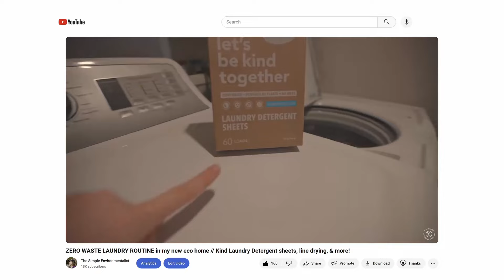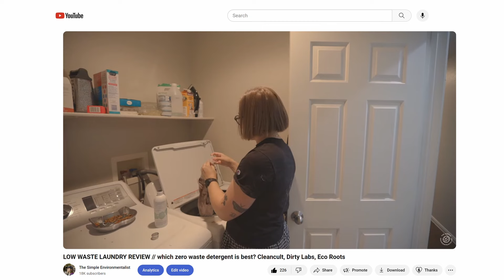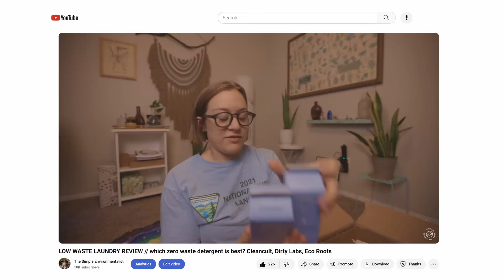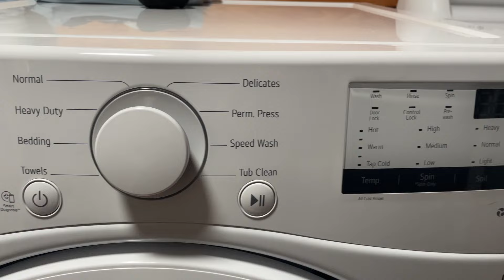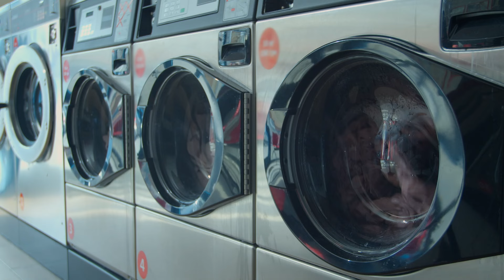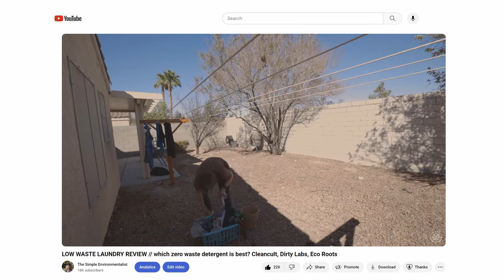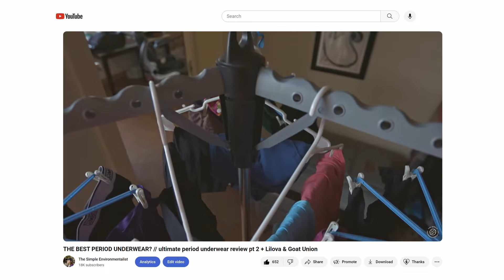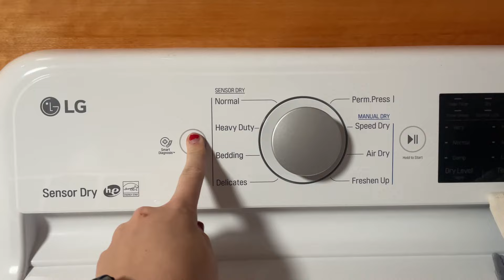EVERYTHING you need to know about zero waste laundry routines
That's right, this isn't my low waste laundry routine but rather a roundup of ALL zero waste laundry swaps! This is your one-stop-shop for all things low waste laundry swaps from water conservation and energy conservation to dryer balls and line drying clothes and everything else in between! How do you do eco laundry?

What is tetrapak and can it be recycled?

Timestamps:
00:00 - Zero waste detergent options
8:31 - Zero waste stain removers
9:39 - Washing your clothes but make it eco
11:59 - Try using a laundromat!
13:32 - Buying a new washer/dryer
15:00 - Drying your clothes but make it eco
17:10 - My eco laundry routines
18:33 - Bloopers